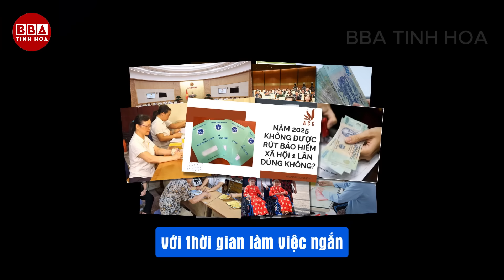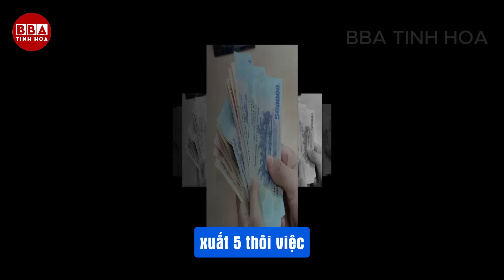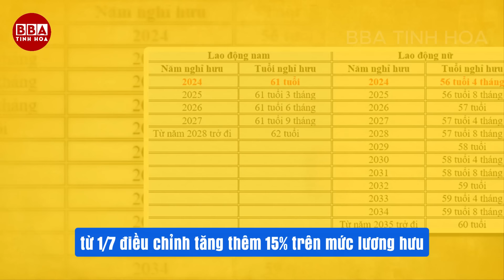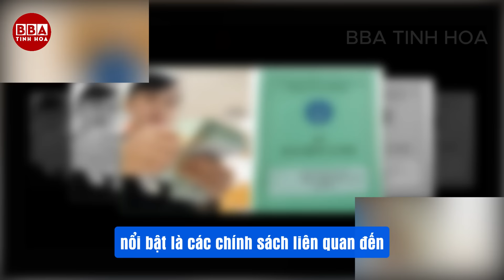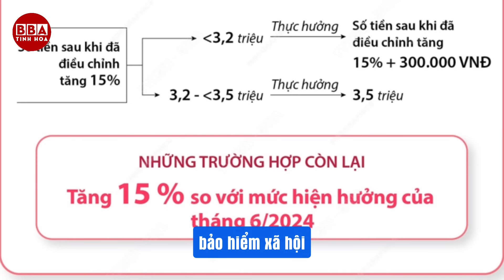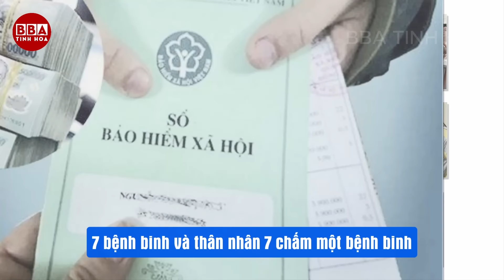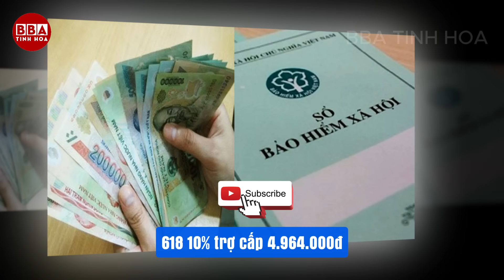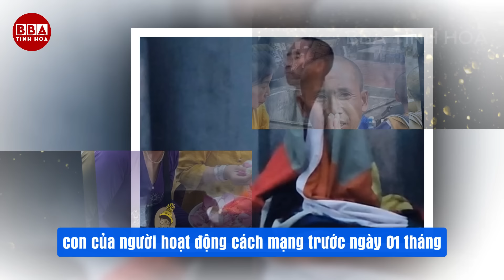[BBA 6/7] Đề Xuất TĂNG 15% TCXH Cho Đối Tượng Này, LƯƠNG HƯU 2024 Liệu Có Cơ Hội?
Tuyên bố miễn trừ trách nhiệm: Những ý kiến chia sẻ của chúng tôi trong các video trên kênh “BBA Tinh Hoa” chỉ là góc nhìn, những bài học cuộc sống ý nghĩa và đáng suy ngẫm, chúng mang tính chất tham khảo, gợi ý mà thôi! Quý vị hãy để lại bình luận phản hồi để chúng tôi ngày càng hoàn thiện hơn nữa. Tuy nhiên, chúng tôi luôn hy vọng những quan điểm này sẽ là món ăn tinh thần nhằm đổi thay cuộc sống của quý vị ngày một bình an và hạnh phúc hơn. Mong được sự ủng hộ từ quý vị. Thanks!
© Các video trên kênh ❝BBA Tinh Hoa❞ đã được đăng ký bản quyền với Youtube. Vui lòng không sao chép, re-upload dưới mọi hình thức.